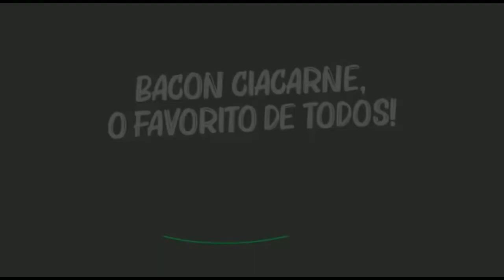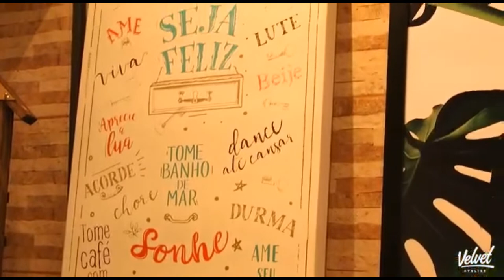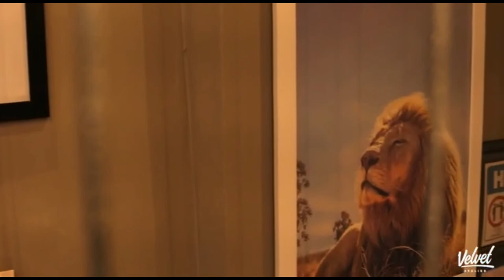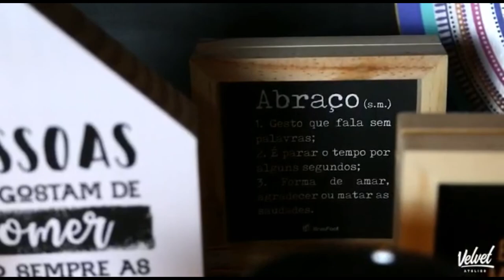ACOUSTIC LIVE: BRUNO FELGA E JOSÉ DONÉ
Os músicos Bruno Felga (voz e violão) e José Doné (saxofone) apresentam a “Acoustic Live” gravada no dia 22 de janeiro de 2021 no Auditório da 7ª Subseção da OAB de Ponte Nova. No repertório, lindas canções de compositores e artistas que os influenciaram como Tunai, Flávio Venturini, Erasmo Carlos, Dalto, Hyldon, Paulinho Pedra Azul, entre outros.

Repertório:
00:03:00. Certas Canções (Tunai, Milton Nascimento)
00:08:18. Noites com Sol (Flávio Venturini, Ronaldo Bastos)
00:12:50. Mais um na Multidão (Erasmo Carlos, Carlinhos Brown, Marisa Monte)
00:18:05. Rua Ramalhete (Tavito, Ney Azambuja)
00:25:25. Jardim da Fantasia (Paulinho Pedra Azul)
00:29:28. As Dores do Mundo (Hyldon)
00:34:27. Românticos (Vander Lee)
00:40:03. Dança das Cadeiras (Tunai, Cláudio Rabello)
00:46:55. Espelhos D'água (Dalto, Cláudio Rabello)
00:50:33. Meu Amor (My Love) (Paul McCartney, versão: Tunai)
00:55:53. Eternamente (Tunai, Sérgio Natureza, Liliane)
01:05:05. Sou uma Criança, Não Entendo Nada (Erasmo Carlos)

Patrocínio:
Barbearia VIP Ponte Nova
Ciacarne
Frame Engenharia
Sinhá Flores & Presentes
Velvet Atelier

Apoio:
AVM Produtora
OAB MG
Pontenet